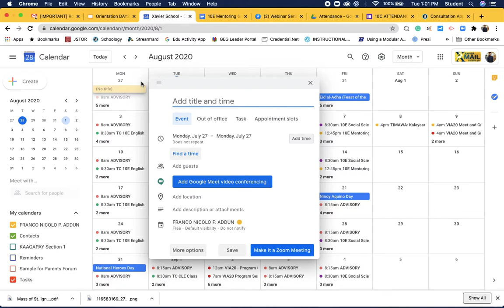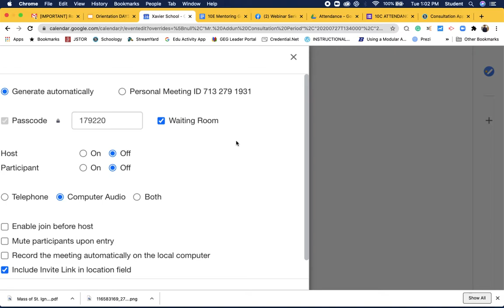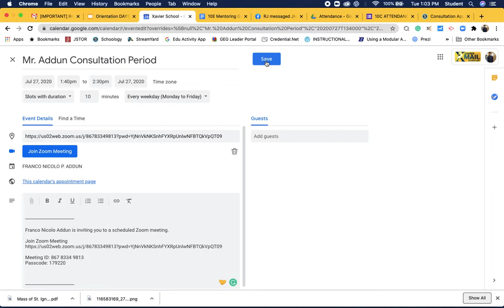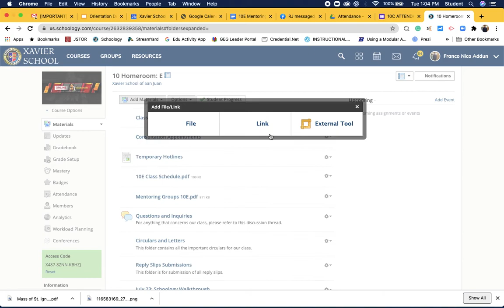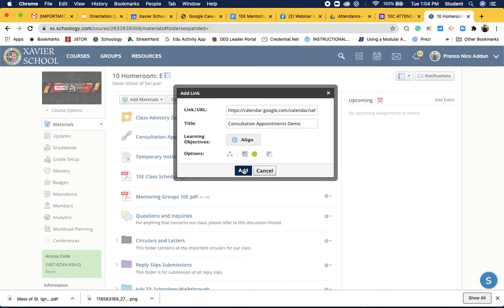Creating Appointment Slots with Google Calendar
Set up appointment slots for PTCs, consultations, meetings and others using Google Calendar.